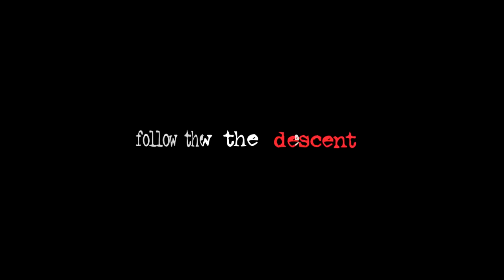The Bloody Nerve - Episode 9 "Assassin Of Pain" Tomorrow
From "All Blood, No Treasure" 2022 Antic Records

We have moved to Rumble!